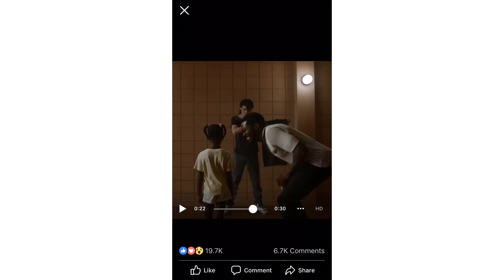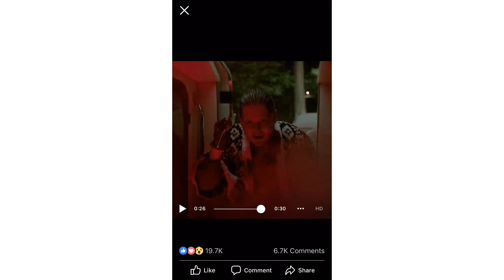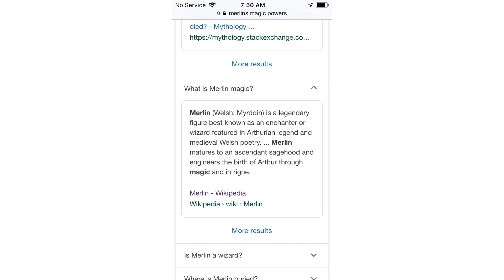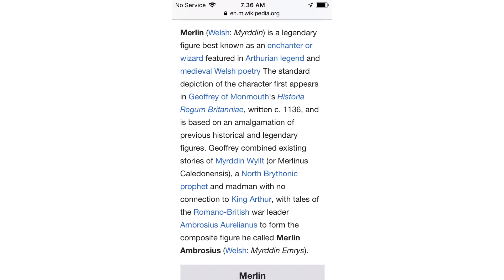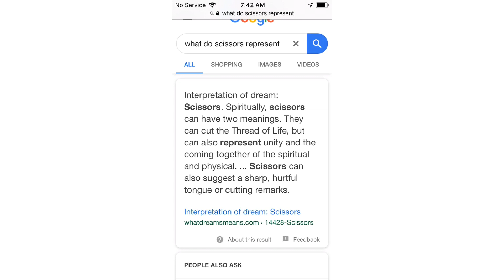US THEORY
My theories I came up with doing some quick thinking based on the trailers and some pics i snapped while watching. The movie comes out Friday! So let’s see what happens!